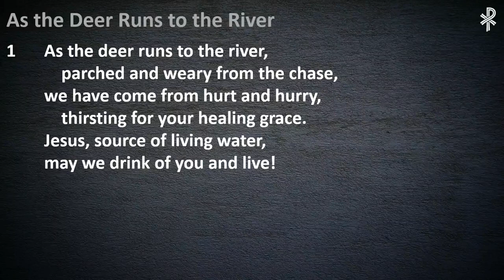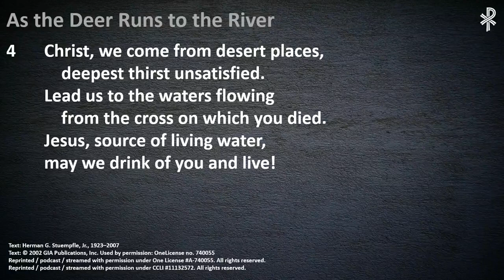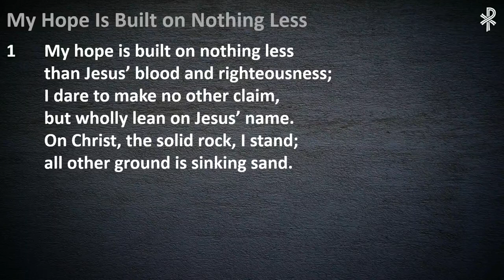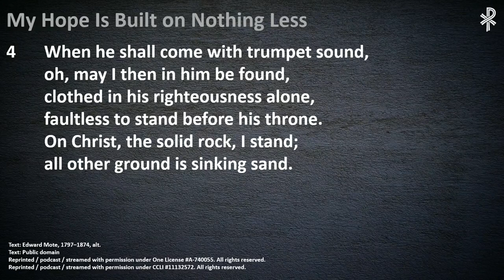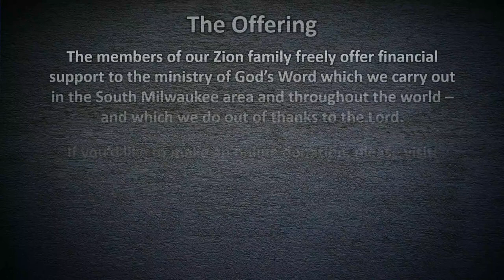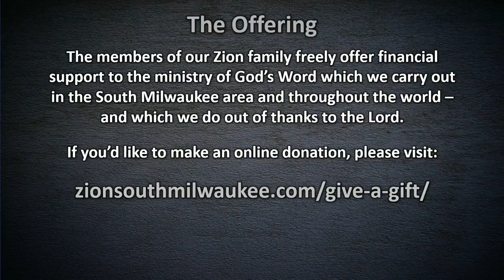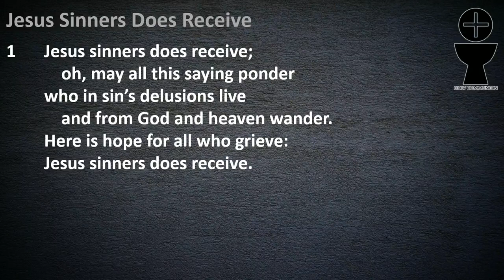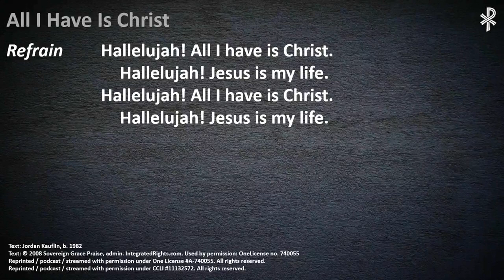Boast in Christ Alone -- based on 1 Corinthians 1:26-31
Setting One from Christian Worship